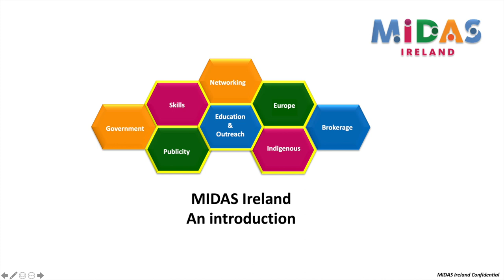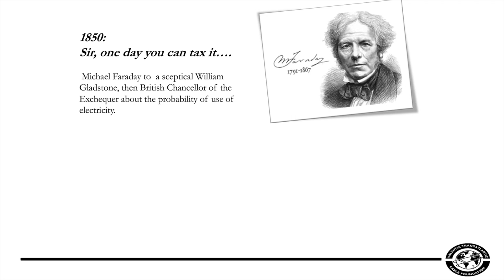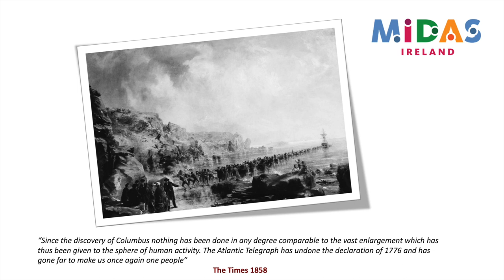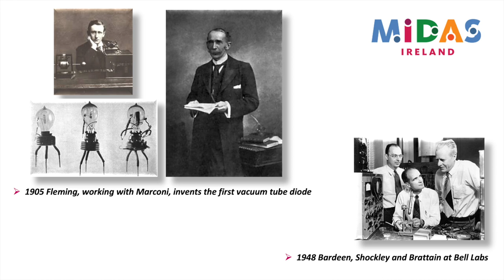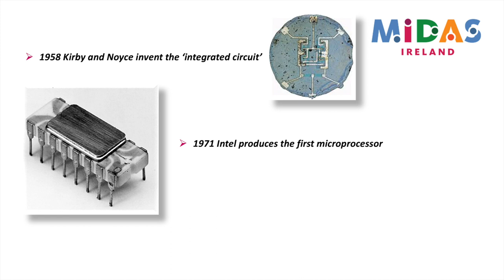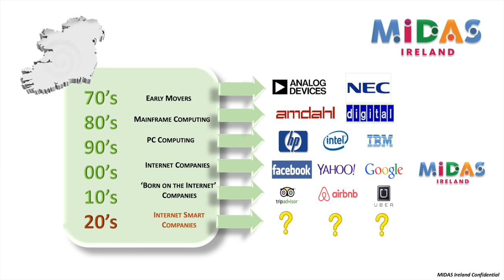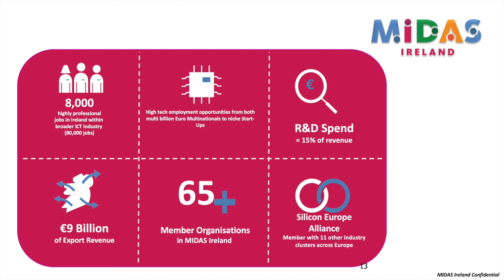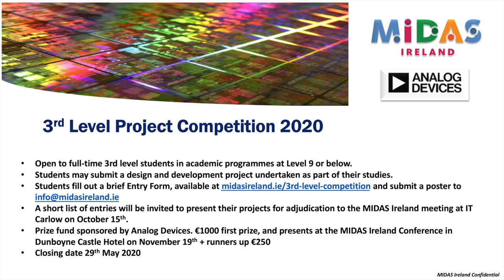A brief introduction to MIDAS Ireland and its 2020 Student Competition, sponsored by Analog Devices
MIDAS Ireland wishes to foster excellence in electronic and microelectronic design and development. To that end MIDAS has announced a competition open to all students studying electrical, electronic or microelectronic engineering in 3rd level colleges.

The Microelectronics Industry Design Association of Ireland (MIDAS) is the organisation that helps define and develop the future direction of the micro and nano-electronics based system solutions industry in Ireland.